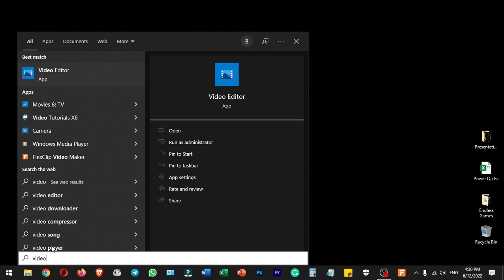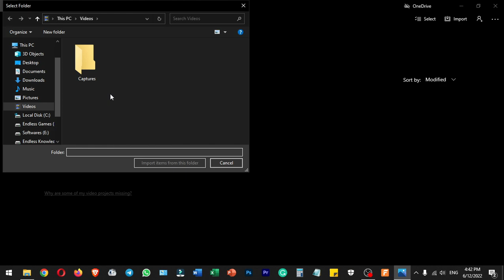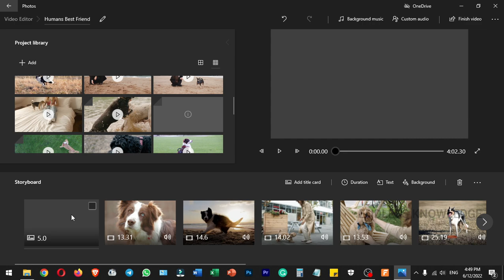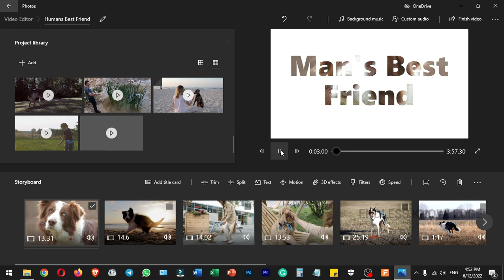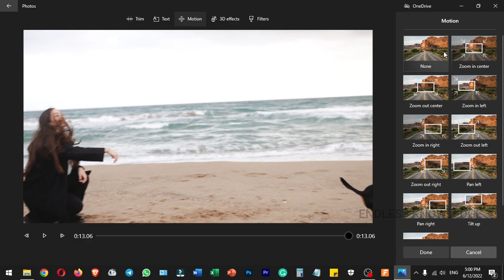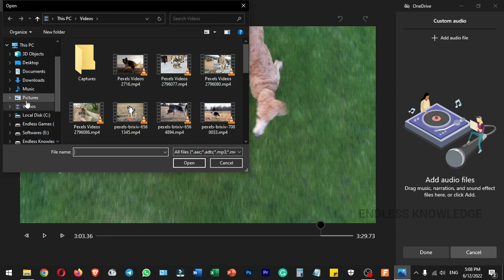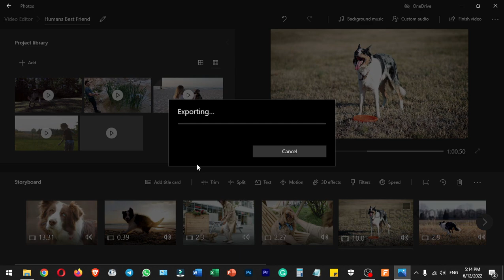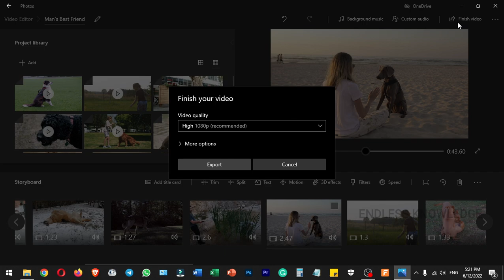Free windows 10 video editor Tutorial in Tamil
How to Edit Videos in Windows 10 Video Editor step by step Tutorial.